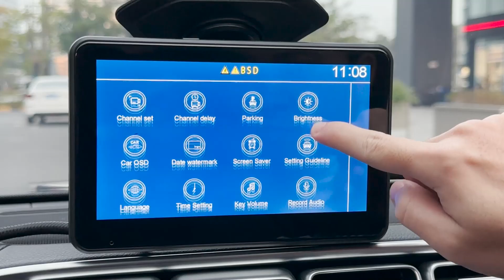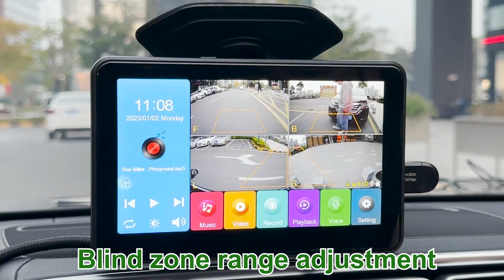7" Touch Screen Car DVR Recorder with 4 AHD 1080P Backup Cameras and BSD Radar Alarm GreenYi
This car DVR recorder from GreenYi features a 7-inch touch screen display and 4 channels for split-screen viewing of 4 1080P AHD backup cameras. It also comes with a BSD radar alarm for added safety while parking.